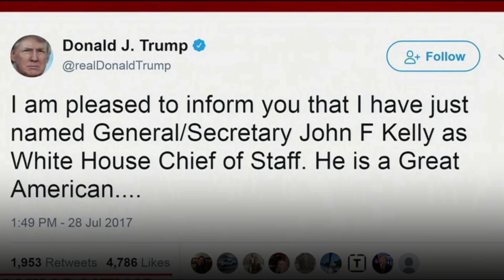Donald Trump way of governance: appointments and personal prejudices